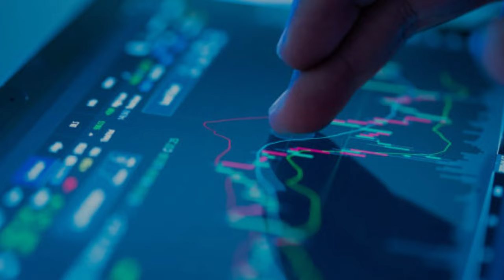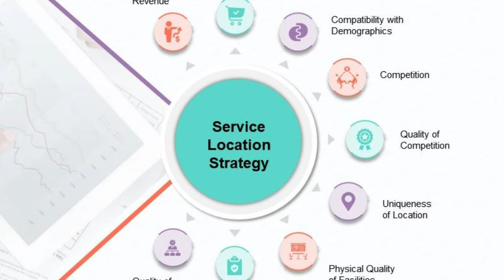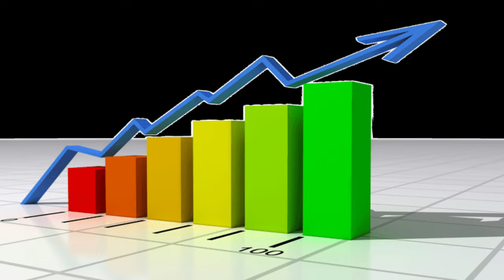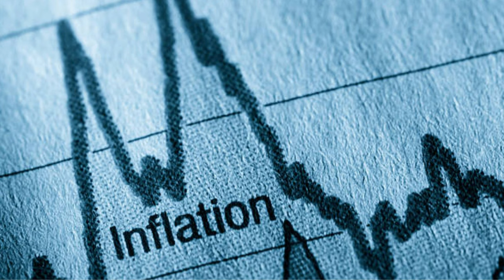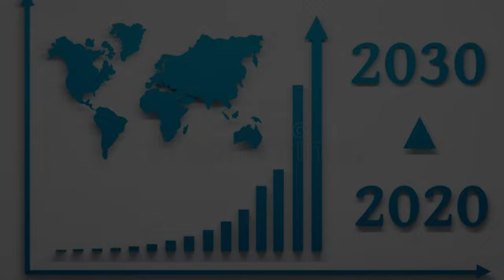How did this Man Changed Singapore Fate?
Singapore was once a poor, undeveloped country. In just 25 years, it became one of the richest countries in the world. How did it do it? We will discuss the country's strategic location, its pro-business policies, and the role of its government in creating a favorable environment for investment and growth. We will also look at some of the challenges that Singapore faces today as it strives to maintain its status as a global economic powerhouse.

Singapore economic success story singapore economic success story 2023 singapore history singapore success story lee kuan yew lee kuan yew leadership lee kuan yew 10 rules for success singapore slums 1960 singapore dark side